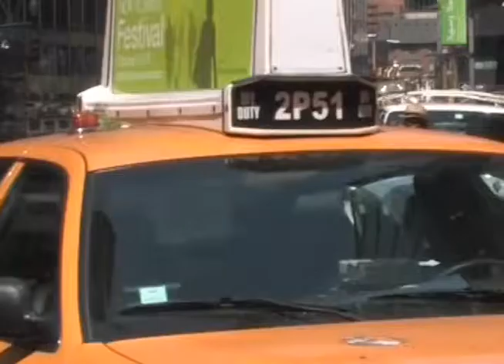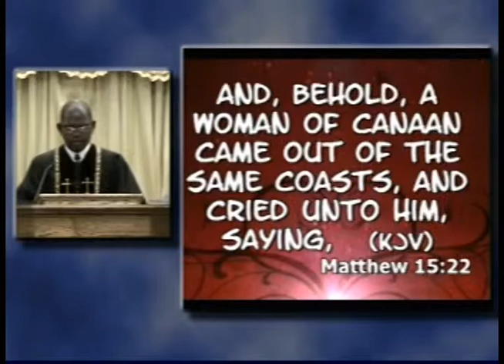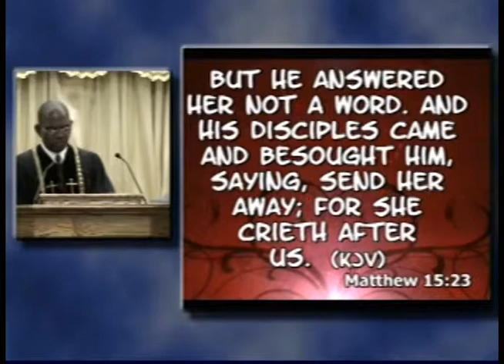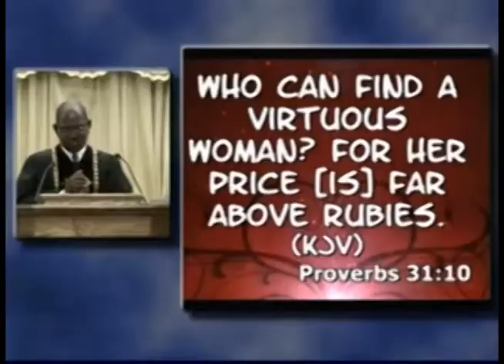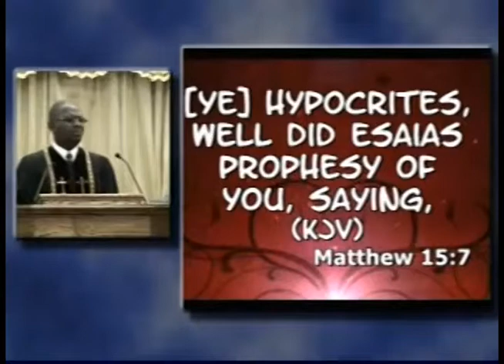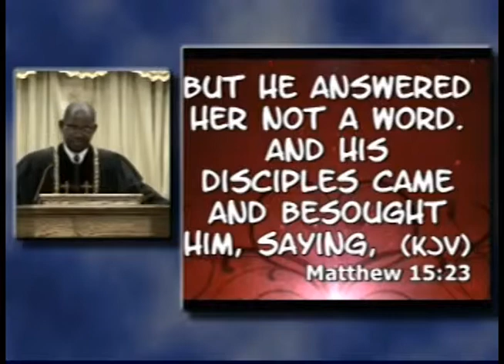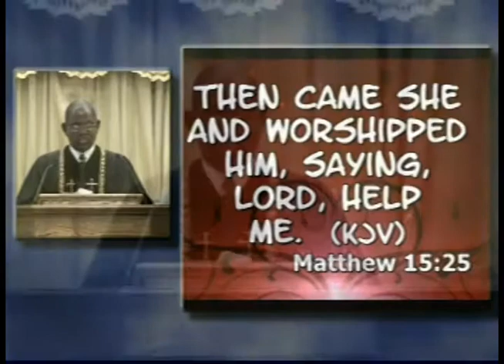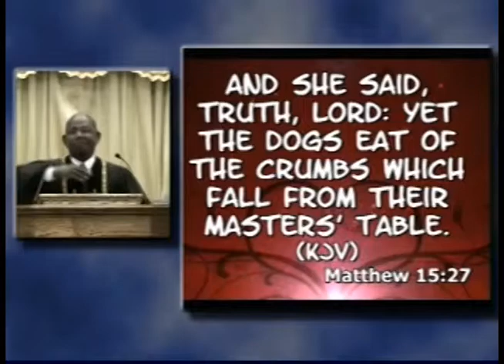A Mothers Plea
Pastor Stephen L. Williams speak to the Jamaica Seventh-day Adventist Church on the topic of a "mothers plea".